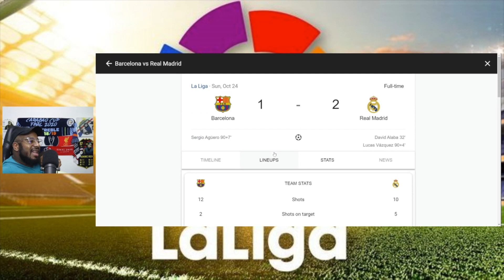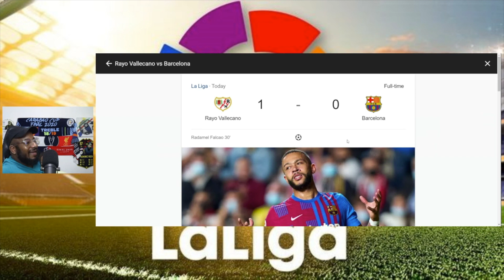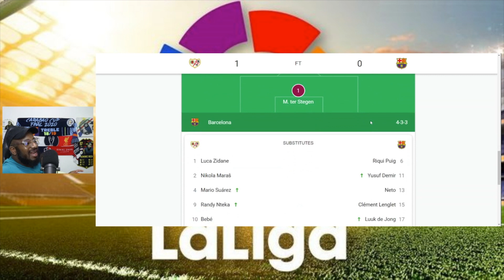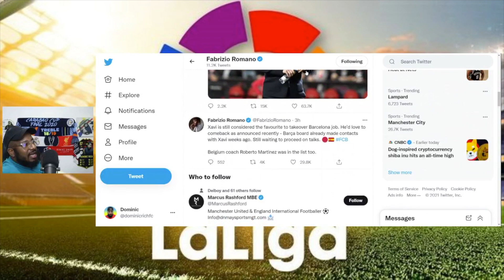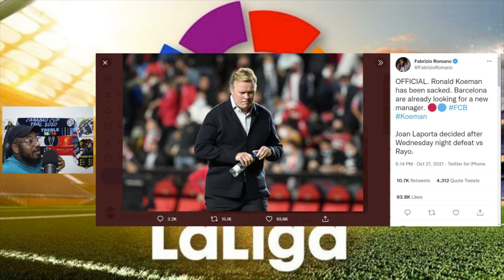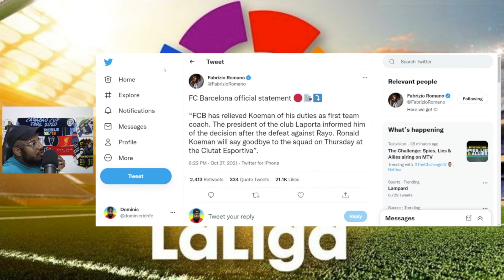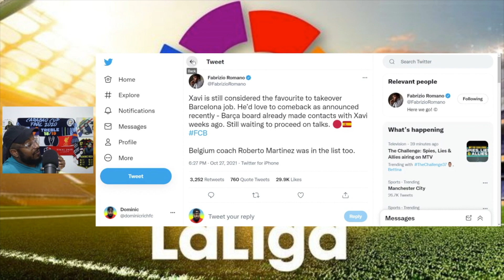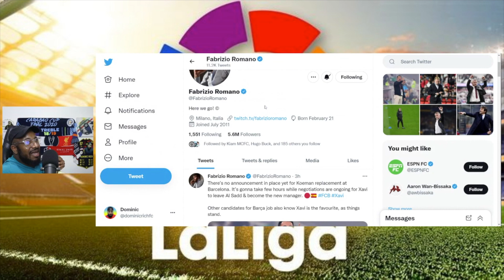Barcelona Sack Ronald Koeman After Loss To Rayo & Real Madrid! Xavi To Be New Manager?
Dominic